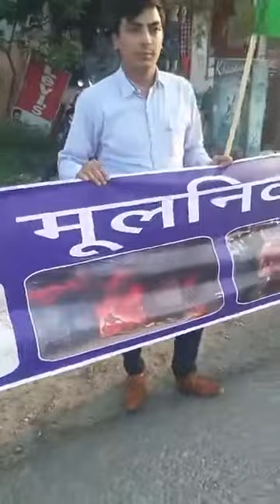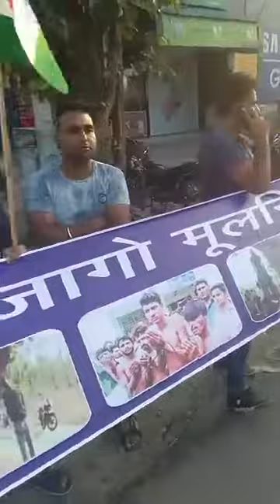मूलनिवासी संघ का आर एस एस के गुंडों का विरोध